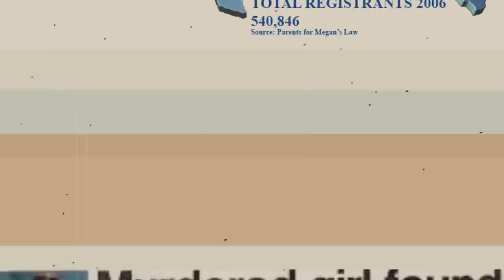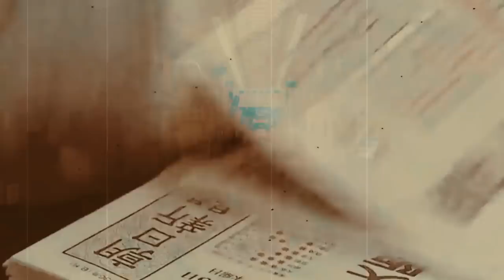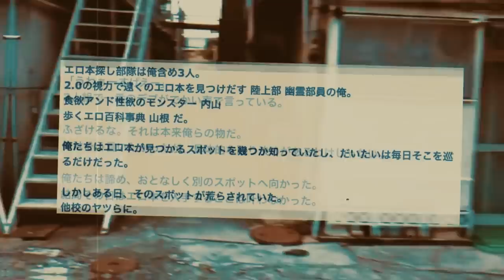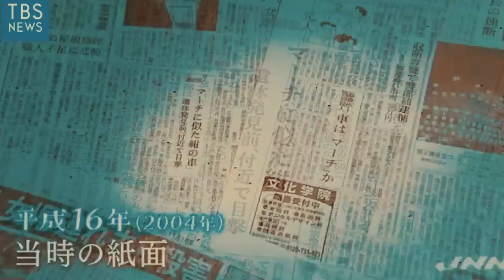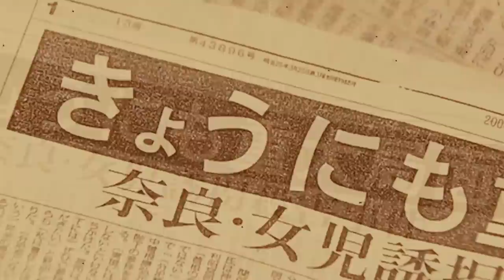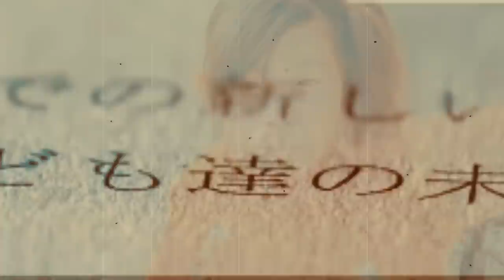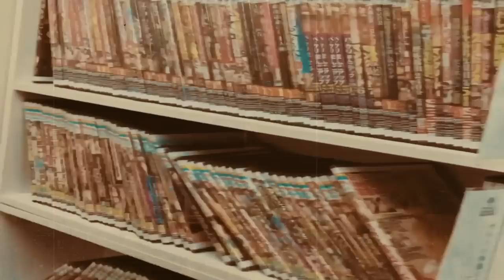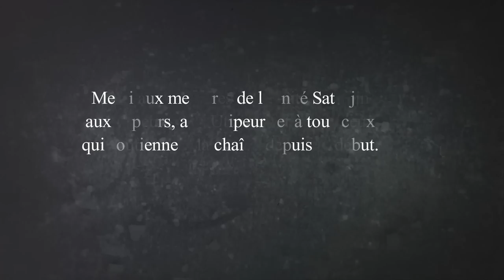Kobayashi Kaoru. L'ogre de Nara. L'intégrale.